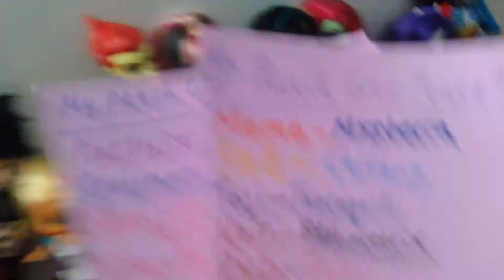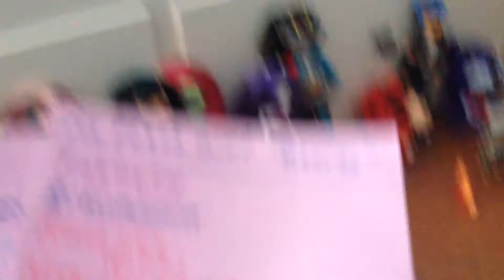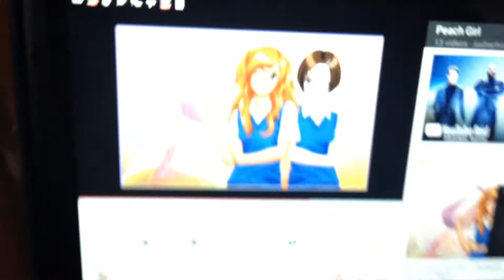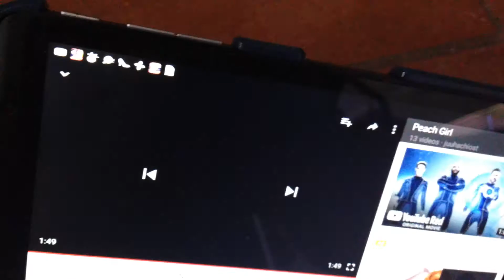A dream project fail 😿😞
I REALLY wanted to make my version of Peach Girl, but I guess that's NOT possible right now. I had it ALL figured out, but I just realized that I CAN'T do it alone. Please DON'T be rude. I'm TRYING my best to entertain here. ! 💢😡😒😥😞😢 In the video, I said Ritsu when I meant Ritsko. 😥 Sorry about that, but I MEANT Ritsko. 😅